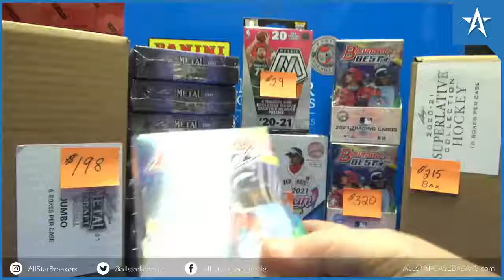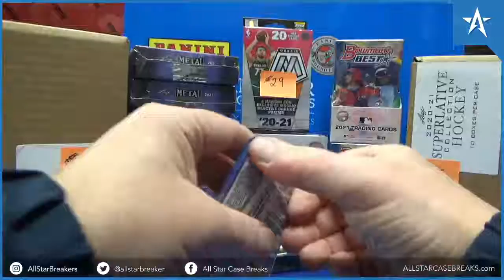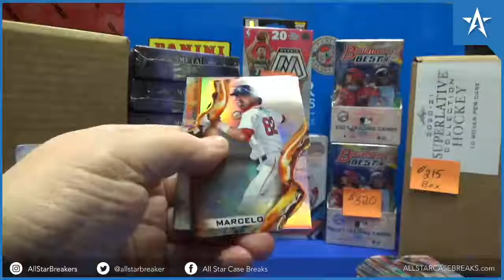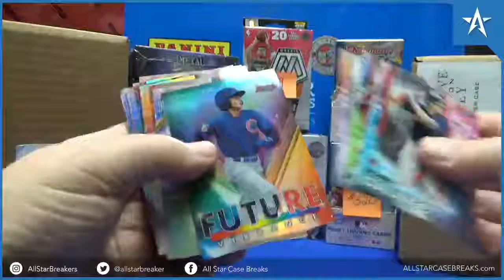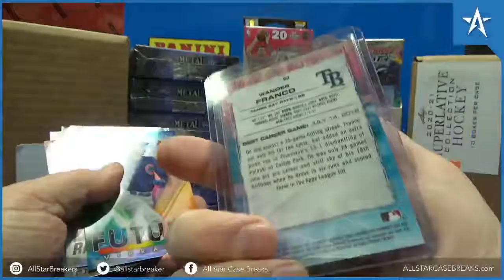Wander Franco Purple Refractor RC & Deivi Garcia Blue Auto - 2021 Bowman's Best Baseball Box Break!